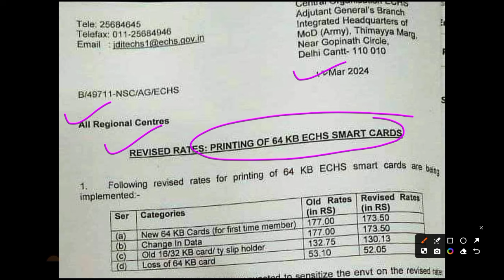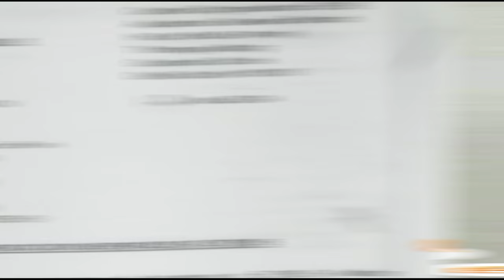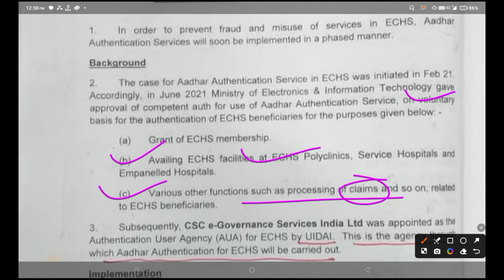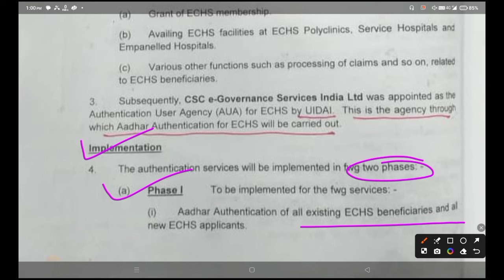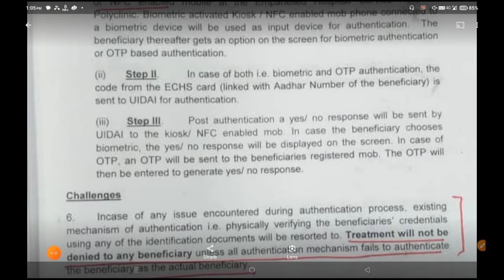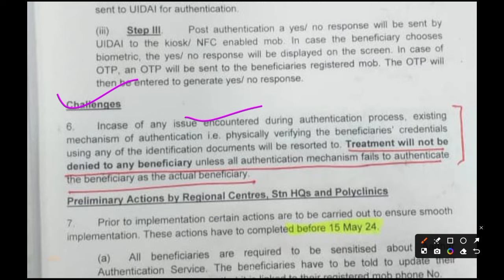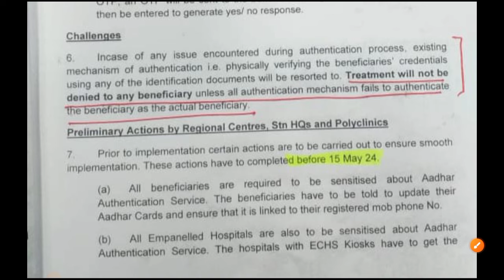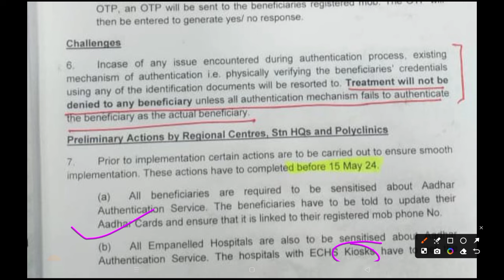ECHS के 2 महत्वपूर्ण अपडेट | ECHS Aadhar Authentication | ECHS Beneficial | Sainik welfare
Sparsh
sparsh News
sparsh PPO no
sparsh update
sparsh PCDA
PCDA sparsh
PCDA prayagraj
PCDA allahabad
PCDA latest update
PCDA
PCDA news
ex-servicemen
ex SERVICEMAn
ex servicemen
OROP 2
OROP revision
OROP
sainik samachar
OROP arrears
defence pensioners
ECHS
Sainik News
Govt letters
ECHS Latest Updates
ECHS Recruitment
AWPO Recruitment
Security Vacancies
DGR Vacancies
PSU Recruitments
paramilitary forces
Depends welfare news
Army
Airforce
Navy

Details